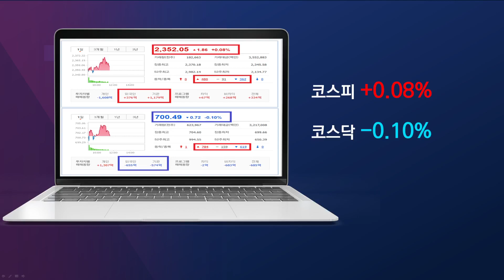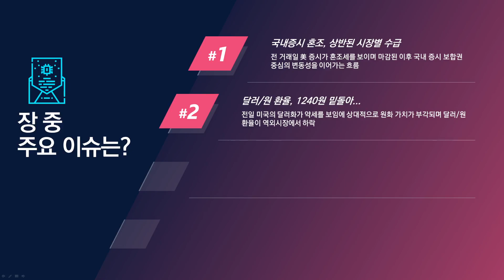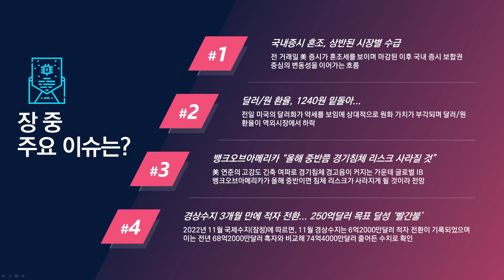[점심시황] 경상수지 3개월 만에 적자 전환... 다만 경기침체 우려 해소 발언?